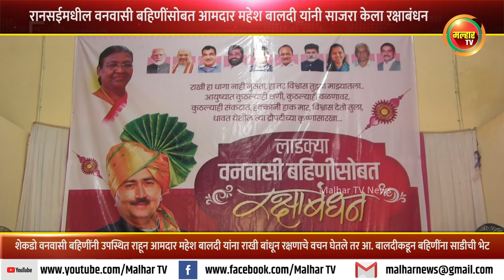रानसईमधील वनवासी बहिणींसोबत आमदार महेश बालदी यांनी साजरा केला रक्षाबंधन